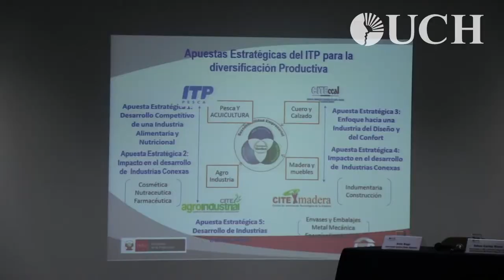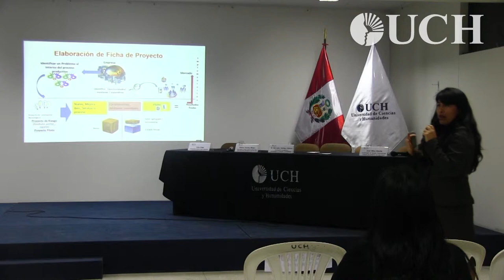Seminario: Oferta de Servicios y Fondos Concursables de Innovación Tecnológica,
Evento se realizó en la Universidad de Ciencias y Humanidades (UCH) con la participación de microempresarios de Lima Norte.